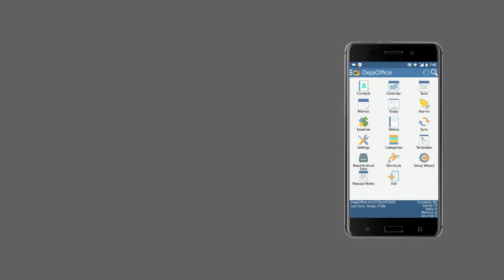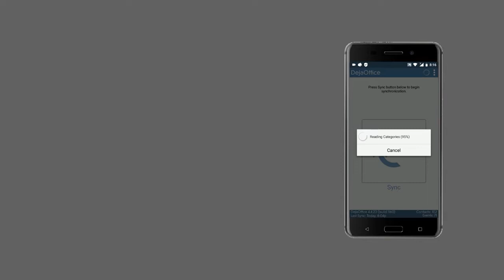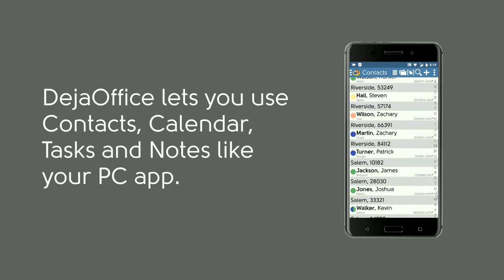How to use the DejaOffice CRM for Android Setup Wizard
DejaOffice CRM for Android is one of the few Customer Relations Managers that stores your Customer data locally on your phone.  This means you can add and edit contacts, appointments and tasks, while the phone is offline.  Later, when you sync, the data is sent to your PC data source.

Your PC Data Source can be Outlook on the PC, Outlook on the Mac, Act! CRM, GoldMine CRM, Palm Desktop, or DejaOffice PC CRM.  Synchronized data includes Contacts, Calendar, Tasks, Notes, History, and Attachments.

DejaOffice for Android is Free.  Sync using USB, Wi-Fi or Bluetooth is Free.  Sync using DejaCloud is free for under 500 records, and about $2 per month for 500-5000 records.  PC Sync runs $50-$130 depending on your data source; Outlook - $50, Palm Desktop - $50, DejaOffice PC CRM - $50, Act! - $70, GoldMine - $130, Salesforce $130.

Download DejaOffice from the Google Play store.  To do this, go to the play store, search for "DejaOffice" and download it.

This video goes through the options of the Setup Wizard on Android.  This wizard runs the first time you run DejaOffice on your Android phone.

00:00 Today we're going to walk through a basic setup of DejaOffice for Android.

00:07 You can use DejaOffice as a full-featured mobile CRM, or you can just use it just to sync your data with Android's built-in apps.

00:14 Set your event and task styles to match the software you use on your PC.

00:24 Choose the sync method you prefer. You can sync with cloud, USB, WiFi, or Bluetooth. We will choose cloud, then complete the wizard.

00:47 If you prefer not to use the CRM features of DejaOffice, change your setting to "Use only direct sync" in the setup wizard.

00:52 Choose your preferred sync method, as before.

01:01 Choose which of the built-in Android apps to sync with.

01:11 DejaOffice will now run without the CRM features, and just synchronizes data between your PC and the native Android apps.

01:28 If we're using DejaOffice as a CRM, we get advanced features for contacts and calendar, task management, and other features not included in stock Android.

01:50 Here's how to create a new contact record in DejaOffice.

02:14 DejaOffice lets you categorize your data with color categories.

02:22 And gives you the ability to used advanced sorting and grouping on your contact list.

02:29 Thanks for watching. Subscribe to our channel and visit the links below for more information.